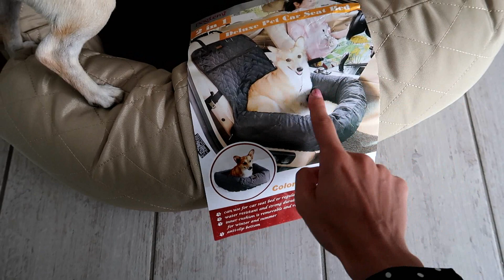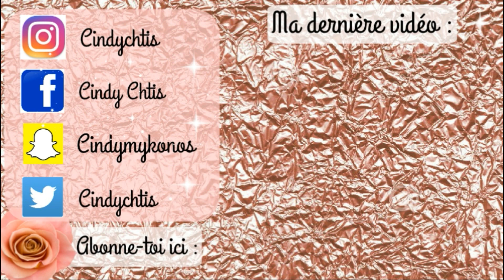COLIS NEW CHIC + ATELIER DU SOURCIL / VLOG 18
New Chic :
1. Parure de lit Mandala
2. Siège voiture pour chien

Mes bijoux Stella & dot ( collier et boucles Trevally et Collier arc )

♡ Je filme avec Canon g7x